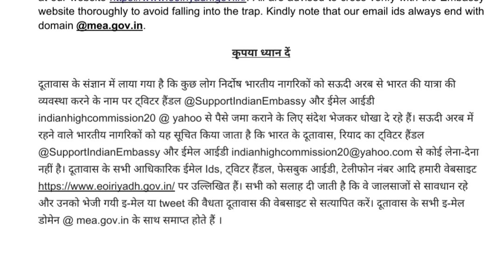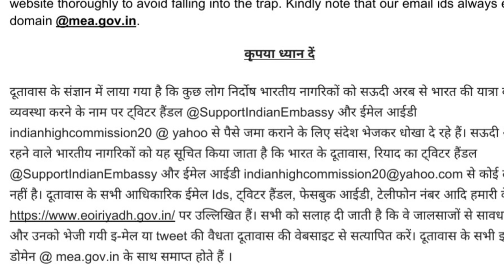इंडियन एम्बेसी सऊदी के नाम पर टिकट बनाये जा रहें हैं।Tickets made name of Indian Embassy Saudi.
Tickets are being made in the name of Indian Embassy Saudi.
inda to Saudi Arabia flights schedule, India to Saudi Arabia flights online booking,
India express flight schedule Saudi Arabia,
India to Saudi Arabia flights 10 October starting,

Account-Ashok Kumar
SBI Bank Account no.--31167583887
IFSC Code-SBIN0031123